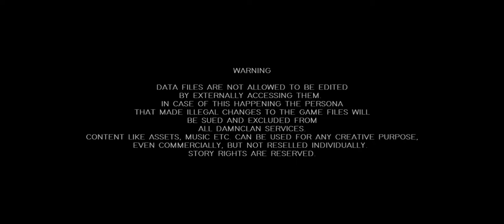Horseland Retrospective First 6 Minutes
(如果您是需要中文的观众，请更换语言至中文(中国) 或者是 中文(简体) 即可看到中文版的说明)
📄GW Official YT Youtube Audience Feedback Center
(I sometimes reply to comments late (probably at night), please forgive me 😅)